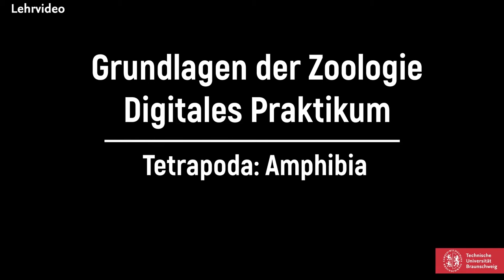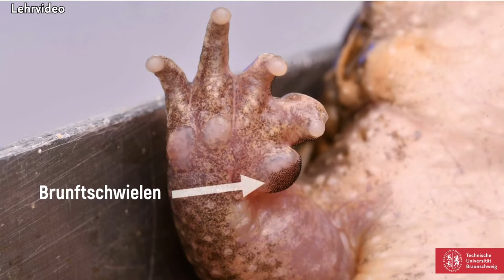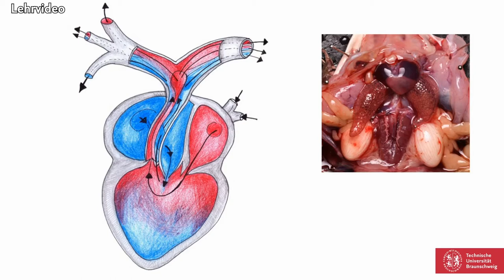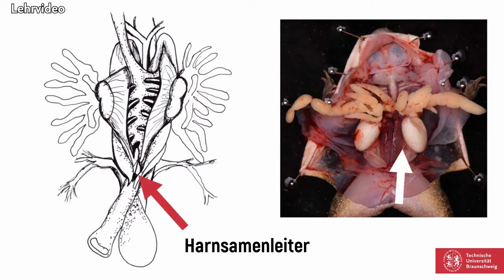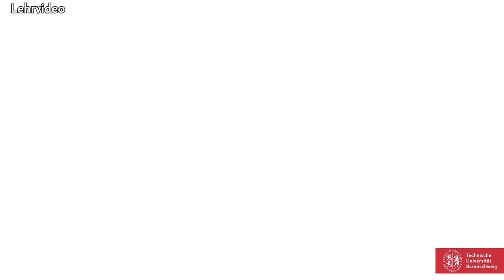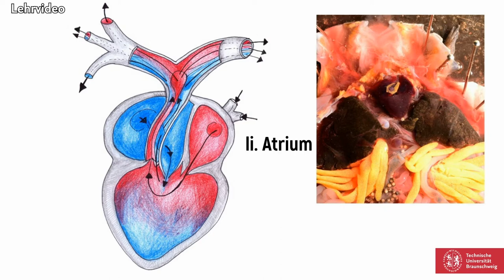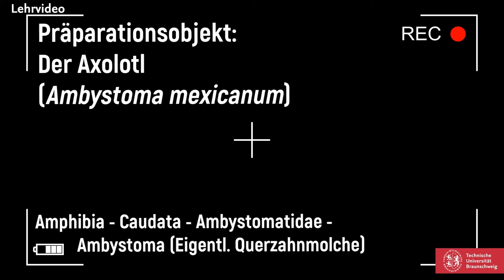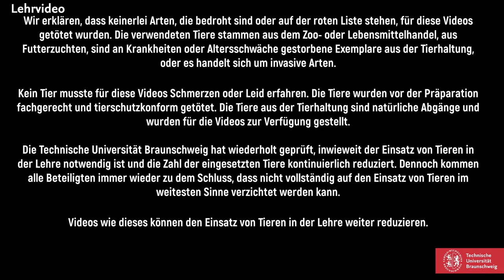Anatomy Insights #11 – Anatomie der Amphibien (Amphibia)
Sie machen im Allgemeinen während ihrer Entwicklung eine der umfassendsten Metamorphosen im Tierreich durch und sind anders als alle anderen Landwirbeltiere zeitlebens an Lebensräume mit zumindest hoher Luftfeuchtigkeit gebunden. Die Amphibien bilden die drei Großgruppen der Froschlurche, Schwanzlurche und der beinlosen Blindwühlen.

Dieses Lehrvideo präsentiert eine Auswahl an Modellorganismen der einzelnen taxonomischen Gruppen der Amphibien, die sowohl im Biologieunterricht an Schulen als auch in Zoologie-Grundkursen an Universitäten vorgestellt werden. Schritt für Schritt werden die Zuschauer*innen durch die Präparation des männlichen Scheibenzünglers, des weiblichen Afrikanischen Krallenfrosches und des Axolotls geleitet.

Lehrfilm der Technischen Universität Braunschweig, Zoologisches Institut (2021, 31:28 Min.), Prof. Dr. Miguel Vences, Dr. Katharina Ruthsatz, Dr. Mark D. Scherz